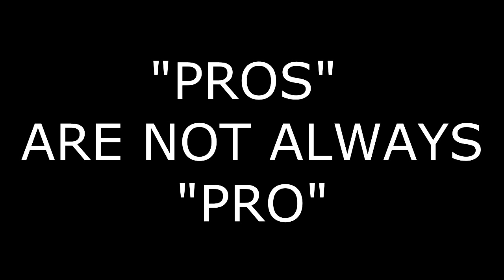Minecraft: Hunger Games Fails! Ever Wondered Does xRpMx13 Ever Lose? Fail Compilation!